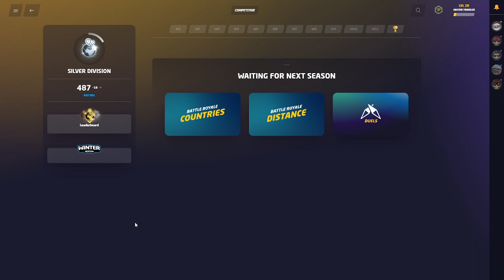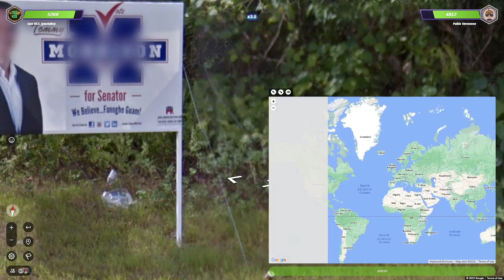Playing GeoGuessr Duels for the First Time - An EPIC Comeback Victory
EPIC Comeback after being on the ropes!

Whatever brought you to this video, I hope you take something from it that helps you enjoy GeoGuessr more than you did before.

Until the next one... Happy Pin-Dropping!